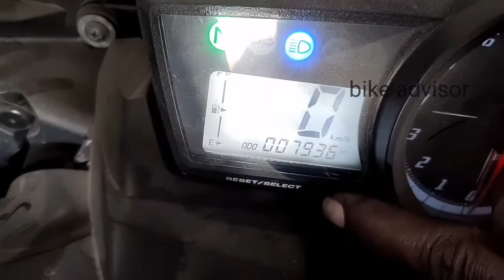Yamaha R15 Air Filter Clean | R15 Air Filter Yamaha new r15 Filter | agra r15 | mt 09 | 15